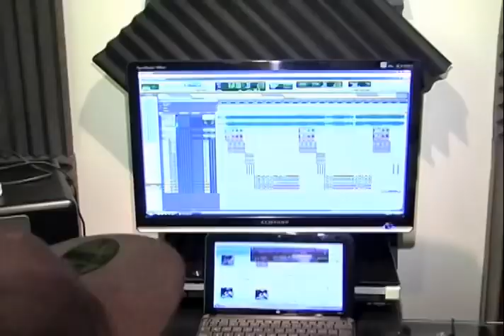Homenaje de La Mesada al “Caballo” Junior Jein!!